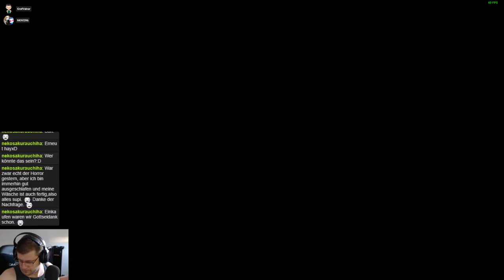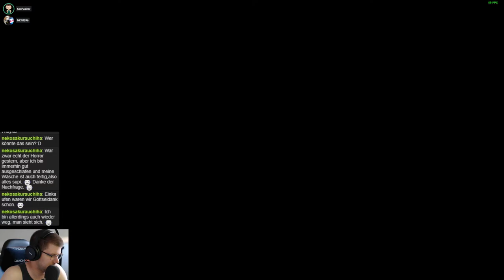Ghost of Tsushima #026